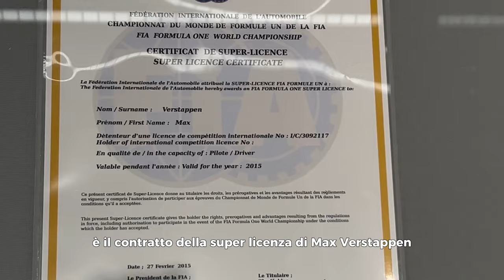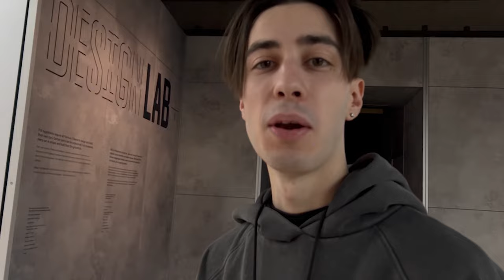LA STORIA DELLA FORMULA 1 in QUESTA MOSTRA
La mostra di Formula 1 dove viene raccontata la storia di questo fantastico Sport con piccoli dettagli che fanno venire la pelle d'oca, la macchina di Grosjean dal vivo fa paura!